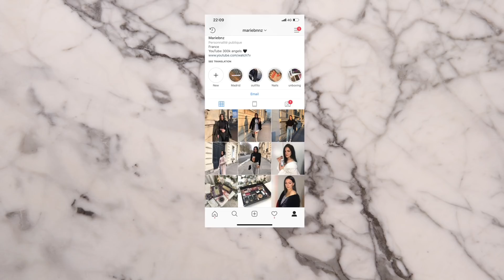MY HAIR ROUTINE 2019 🖤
Hello ma beautyfam!
Je vous retrouve pour vous montrer ma routine cheveux complète 🖤

ALERTE BON PLAN!
Le site Igraal c’est vraiment, mais vraiment un bon plan! Si tu passes par ce site pour faire tes achats sur internet, une partie de la somme te sera rendue. Du coup tu gagnes de l’argent en faisant du shopping, si c’est pas fou ça. Dès que tu atteins la somme de 20e sur Igraal tu peux directement te faire un virement bancaire. Je l’utilise depuis un moment maintenant et j’ai gagné beaucoup d’argent grâce au cashback, et les 20e arrive trèèèèès vite! Il y a pleins pleins de sites partenaires comme ASOS, SEPHORA, THE BODY SHOP, JD Sports. En plus des virements bancaires Igraal propose aussi des virements Paypal ou des chèques cadeaux :)

VOICI MON LIEN DE PARRAINAGE IGRAAL et MON ADRESSE MAIL POUR LE PARRAINAGE :

Le taux de cashback sur mes sites préférés :

- Sephora 2% de Cashback
- Asos 6% de Cashback (dont BERSHKA)
- JD Sports (paradis des sneakers) 8%
- Marionnaud 6% de Cashback
- The Body Shop 8% de Cashback
il y a pleins d'autres sites comme Nike, la Fnac, Ebay,  etc:)

mariebnnz

beautymariebytb

beautymariebytb

beautymarieb

* Certains produits peuvent m'avoir été envoyés gratuitement pour test, mon avis reste TOUJOURS objectif.
Merci pour TOUT, j’vous aime

Marie ♡